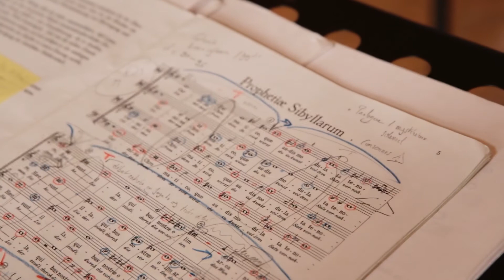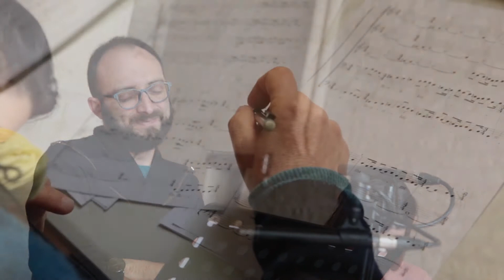Résidence O Sidera - Ensemble Irini - Prophetiae Sibyllarum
Extraits de travail de la résidence d'enregistrement d'O Sidera, 2e disque de l'ensemble Irini (Paraty) à l'Abbaye de Noirlac.

Lila Hajosi : direction, arrangements

Eulalia Fantova : mezzo
Julie Azoulay : alto
Benoît-Joseph Meier : ténor
Guglielmo Buonsanti : basse
Alessandro Ravasio : basse

Vidéo par Julie Previtali / Julie Sève